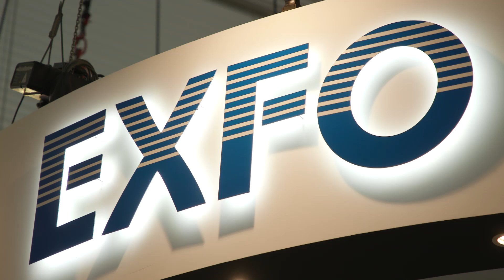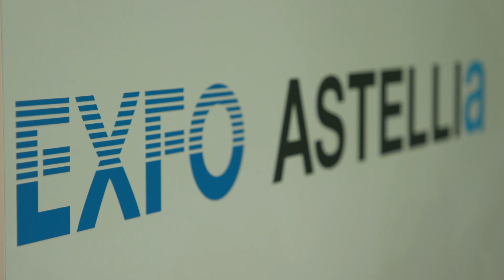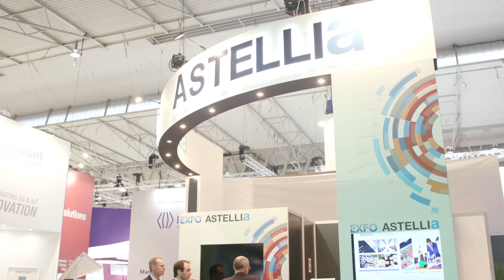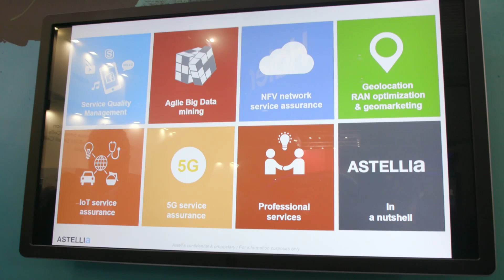EXFO acquires Astellia: vision and strategy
Germain Lamonde, founder and Executive Chairman of EXFO, the network test, monitoring and analytics experts, talks about the company’s development and the acquisition of France-based Astellia.

Featuring Germain Lamonde, Executive Chairman, EXFO

Filmed at: Mobile World Congress 2018, Barcelona